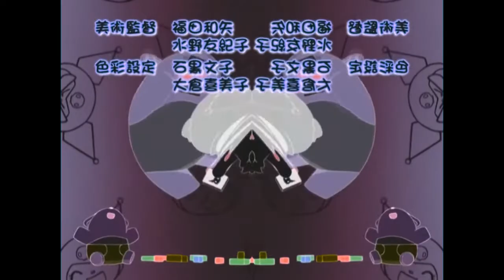おねがいマイメロディくるくるシャッフルOP in Confusion